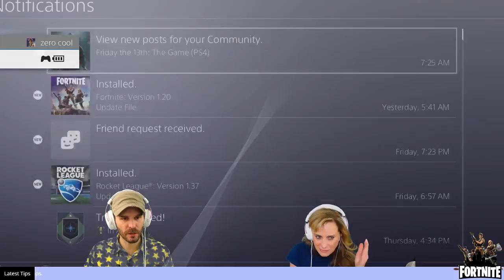🔴 MOM IS GOING FOR THAT LLAMA DINNER! FORTNITE BATTLE ROYALE TIME!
Follow The Old Ass Casuals on Social Media!!!